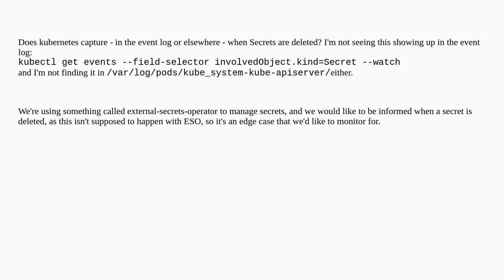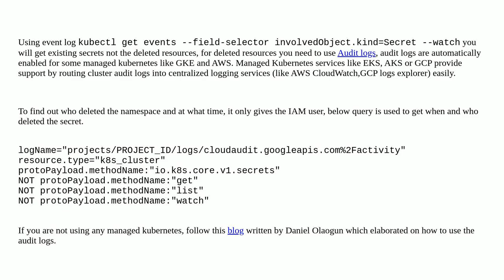Kubernetes: How/where to log when Secrets are deleted?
A special thanks goes out to the community

  linux kubernetes